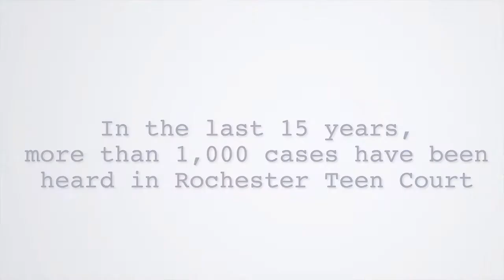Rochester Teen Court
Rochester Teen Court is a diversion program delivered by The Center for Youth for non-violent offenders, ages 16-18. Defendants participate voluntarily in this sentencing court after accepting responsibility for their actions in a traditional courtroom. Local judges preside over the proceedings, and teen jurors recommend sentencing. Youth volunteers also serve as attorneys and court personnel.